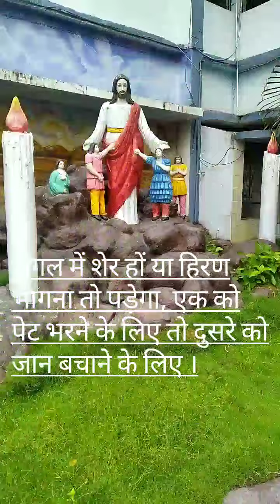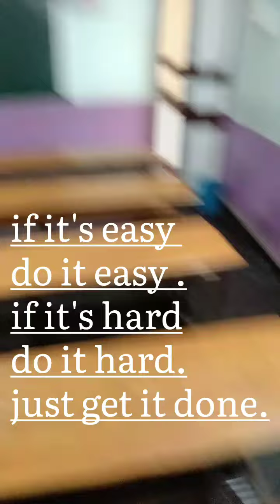Exam Day mini vlog / gadchiroli